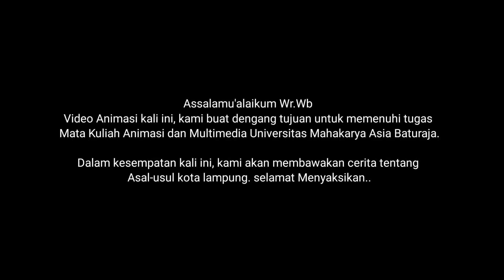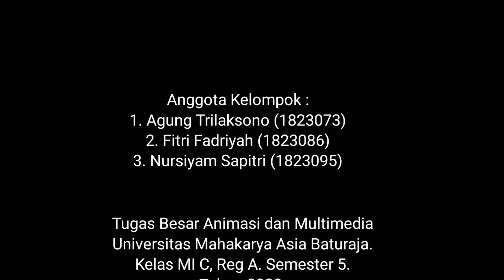Asal Usul Kota Lampung || Tugas Besar Animasi & Multimedia Universitas Mahakarya Asia Baturaja.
Bismillahirrahmanirrahim, Alhamdulillah bisa upload konten lagi, pada kesempatan kali ini kita sedikit berbeda dengan konten konten sebelumnya, karena pada video kali ini yaitu video tentang tugas kuliah.
Kali ini kita membuat video Animasi tentang Sejarah atau asal-usul dari Kota Lampung.
Dalam pembuatan video kali ini saya tidak sendiri, yaitu bersama anggota kelompok yaitu :
1. Agung Trilaksono (1823073) (saya sendiri)
2. Fitri Fadriyah (1823086)
3. Nursiyam Sapitri (1823095)
Dan tugas ini diberikan oleh Dosen pengampu Mata Kuliah Animasi & Multimedia Kampus Universitas Mahakarya Asia Baturaja yaitu bapak Budi Kurniawan, M.Kom.

Terimakasih yang sudah mampir, dan semoga kalian suka dengan videonya.